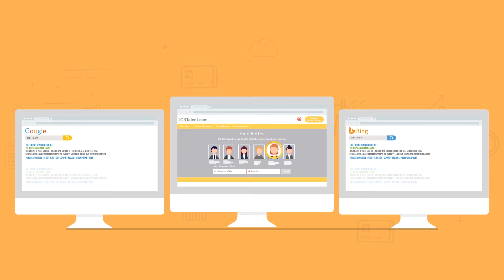Search Engine Optimization by Postmedia Solutions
Learn more about Search Optimization by Postmedia Solutions